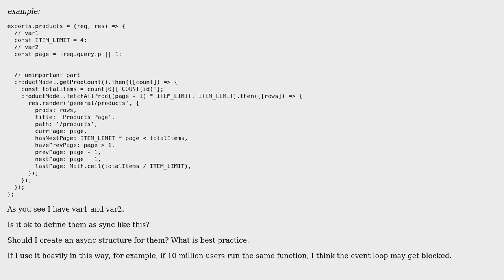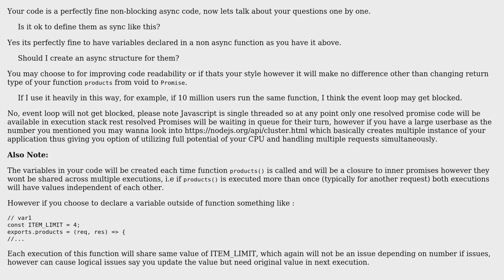Code Review: Is this good practice to declare variables freely inside async function?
With thanks & praise to God, and with thanks to the many people who have made this project possible! You are responsible for your own actions.